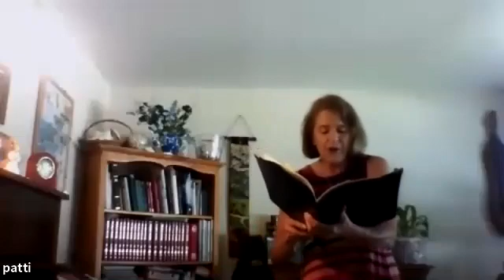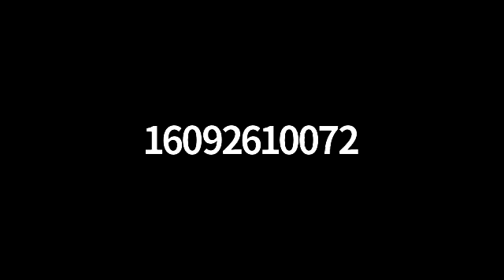Sunday Service 07/19/2020